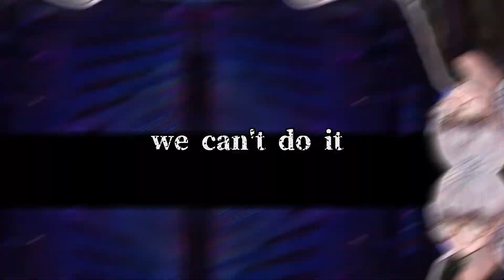ya know?? feat. 名前募集中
誰が相手かって ya know??